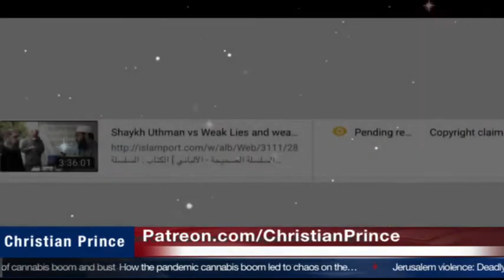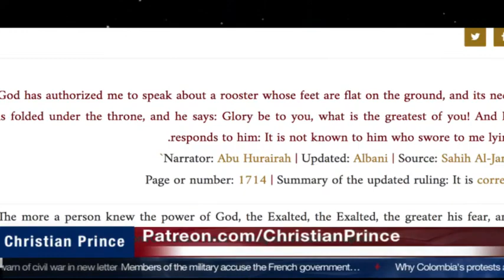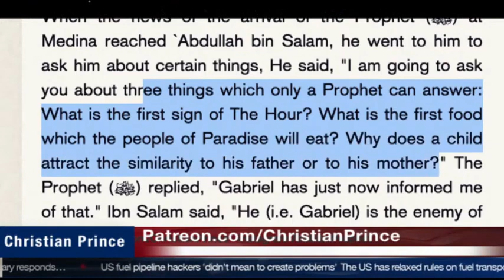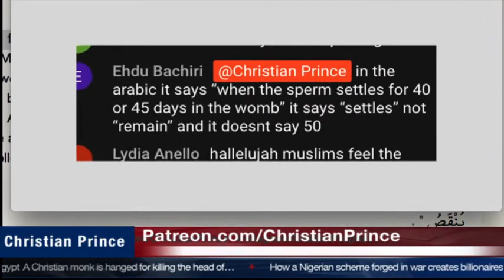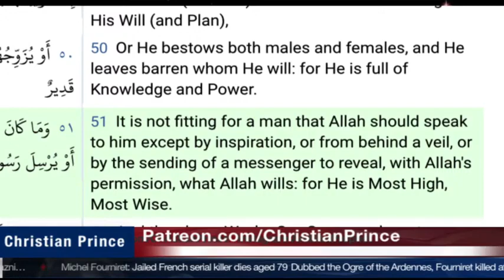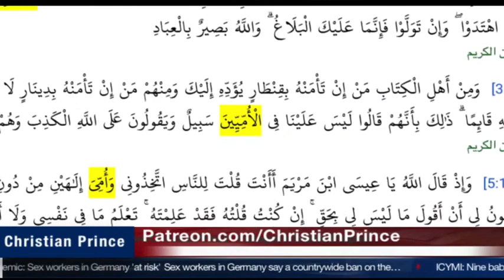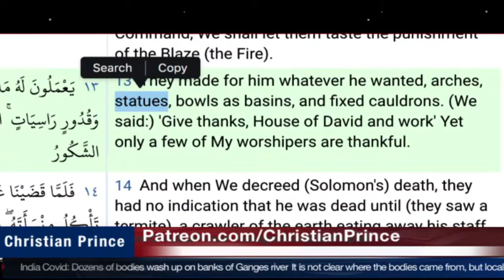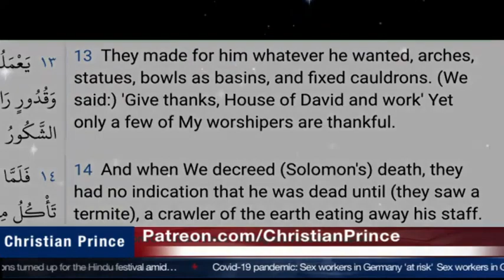Shaykh Uthman the Chicken made copyright claim 480 x 854